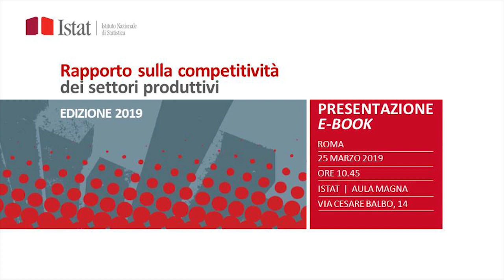Il rapporto sulla competitività 2019 - Roberto Monducci Direttore Istat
Nuovi informazioni nel Rapporto Competitività, su complessità della struttura produttiva e su modalità di internazionalizzazione, che migliorano la capacità di analisi del sistema globale.
Ai fini della competitività delle imprese c'è stato un buon contributo positivo del nostro mix produttivo delle imprese italiane.